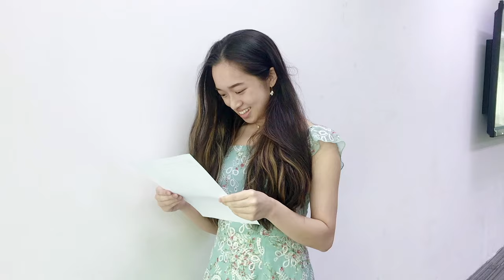*live* OPENING MY A LEVEL RESULTS 2020 (unexpected)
21/8 UPDATE: I've just received my new grades, A*A*A*A, which was issued by CIAE after they realised the extent of the negative impact their discriminatory algorithm-based grading system caused. Thank you to everyone who left such touching and encouraging comments. I appreciate every single one of them ❤️

A LEVEL RESULTS are out, and here you'll see me reacting to them LIVE. Students cannot sit for the exams in person due to the pandemic, hence our grades are determined by mock exams, coursework and the results of past students from the same college. This is very unfair. Many students have missed the grades needed to go to their first-choice university due to this system, and it is very unfortunate.

0:00 Start
0:33 Intro
1:04 Subjects I took and results I want
2:40 Reaction to results
3:15 Revealing final grade and thoughts

Mandarin: My mom and Jia Cheng Khor

Inspired by: Kelly Stamps, Eyol Vlogs, PlanD, Ondo, Kchoi, Suzlnne, Sunny Lenarduzzi, Mike's Mic, Annie Dube, Dream, Molly Burke, Liam Thompson, aesthetic vlogs, korean vlogs and the onslaught of day in the life videos posted during quarantine.

Thank you for your overwhelming support

a level
unfair grading
a levels
a levels reaction
a level results
a levels results
a level results 2020
opening a level results
opening my a level results
a level opening results
a level results vlog
opening my a levels results 2020
a levels 2020
a level results reaction
getting my a level results 2020
reacting to my a level results 2020